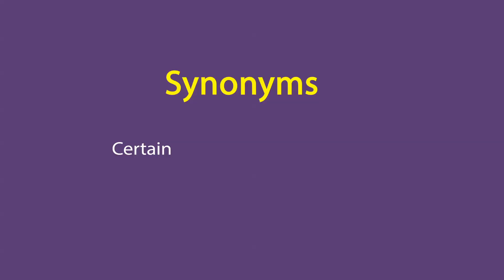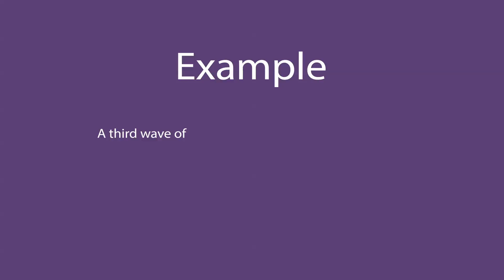Inevitable In Hindi - HinKhoj - Dictionary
Hello friends!

Inevitable means that cannot be avoided or prevented from happening
Inevitable meaning of Outbreak is अपरिहार्य
Inevitable is used as a noun
We choose this word as Word of the day with sentence example - A third wave of the Covid-19 pandemic is inevitable, principal scientific adviser to the Centre Prof K Vijay Raghavan said.

To find more meaning and word details Inevitable